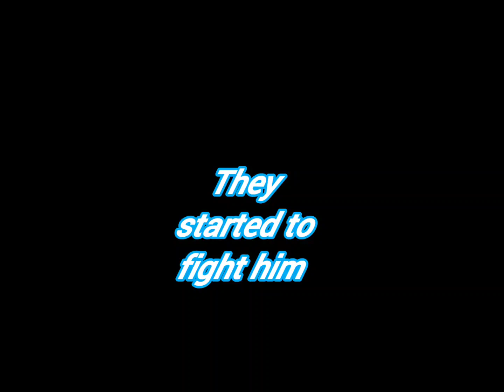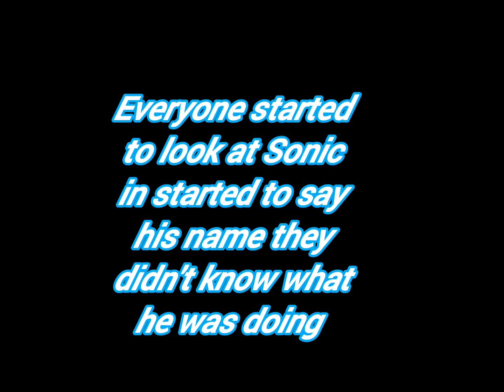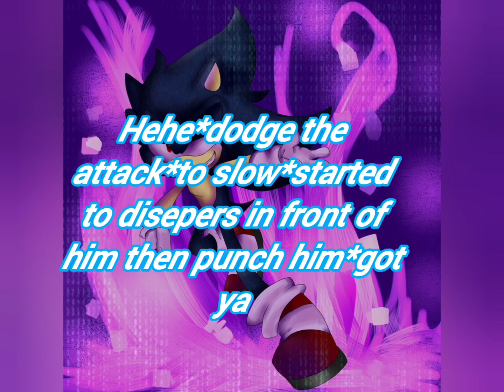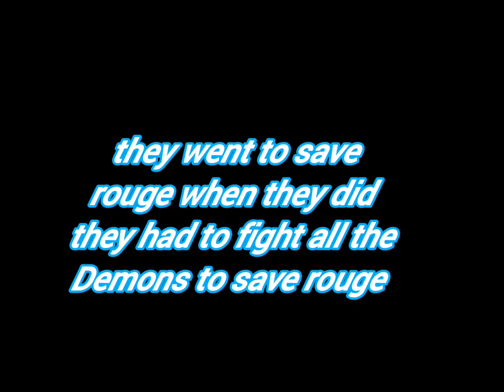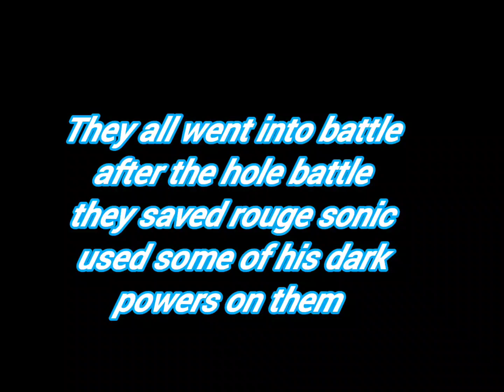sonic on Halloween night episode:9 the end